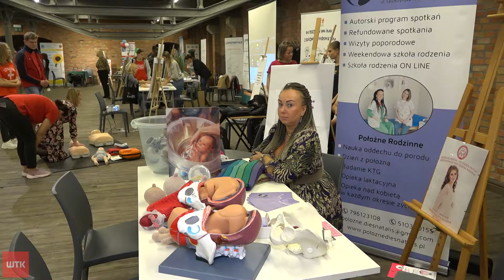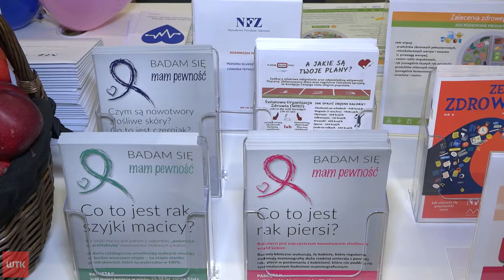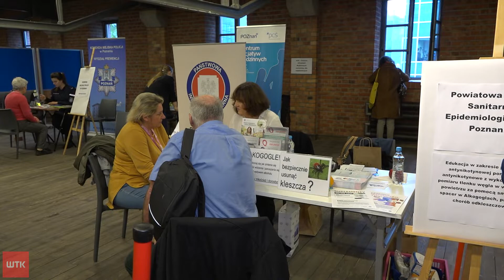Profilaktyka raka piersi w ramach Tygodnia Kobiet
Młodsze, starsze, wysokie, niskie, bogate i te niezamożne. Niezależnie od wieku, wyglądu czy statusu materialnego - ważne jest to, aby mogły zadbać o zdrowie. W codziennym pędzie i natłoku obowiązków, wiele kobiet odkłada badania profilaktyczne na później. Czasem, okazuje się, że na wizycie u specjalisty pojawiają się zbyt późno. Dziś była okazja by to zmienić. Wszystko w ramach Poznańskiego Tygodnia Kobiet